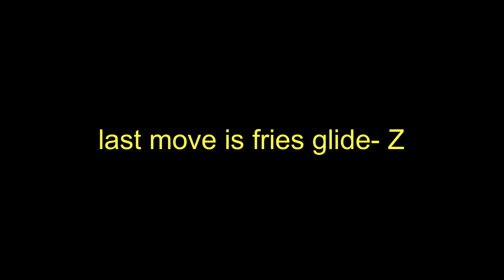Ronald Spec Rework Showcase | A Newers Day [ Roblox